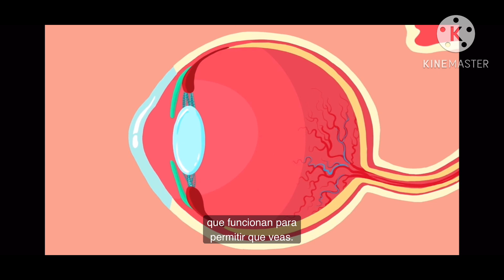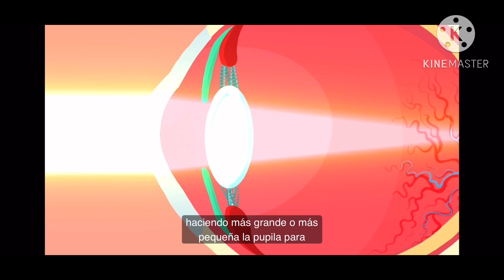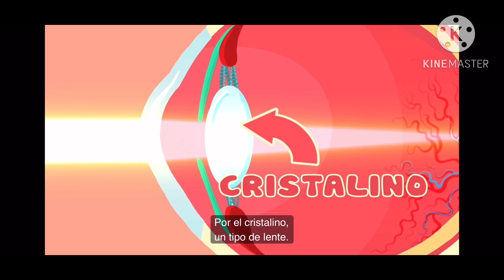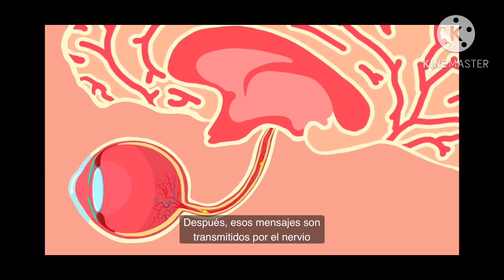“LOS OJOS” 👁️👁️ by Kids Health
Tus ojos pueden ver, pero ¿cómo ocurre la visión?

Mira este video para saber cómo funcionan juntos el cerebro y los ojos.